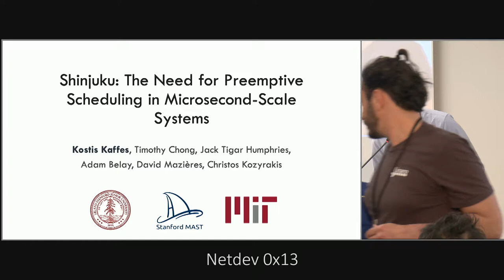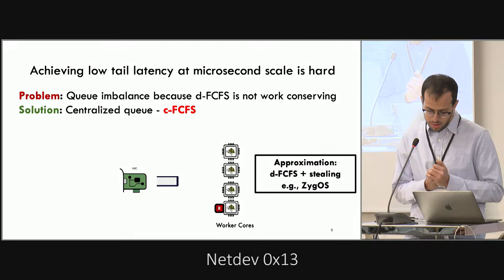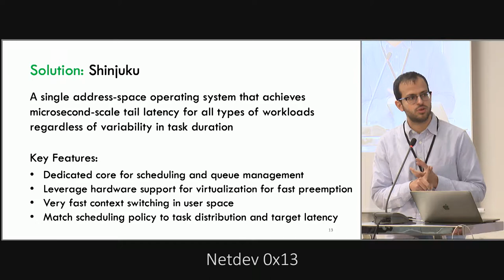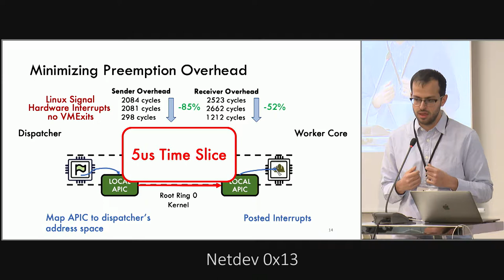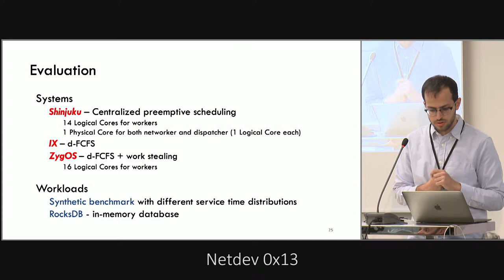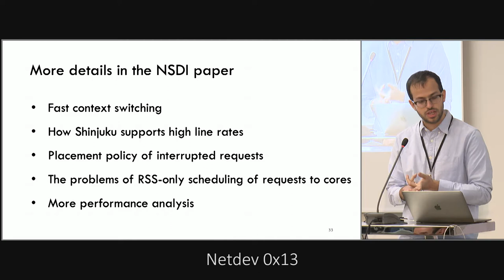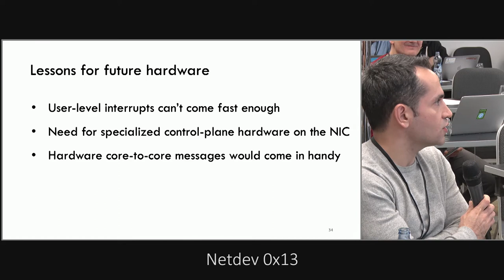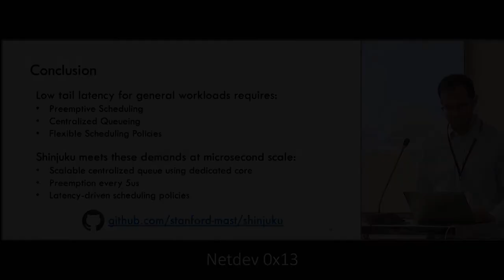Netdev 0x13 - The Need for Preemptive Scheduling in Microsecond scale Systems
Kostis Kaffes and Christos Kozyrakis argue that preemptive scheduling
is in fact _a good thing_ in the strive for microsecond-scale latencies for
application level communication.

Most purveyors of microsec solutions move datapath
processing to user space so as to avoid pre-emption and
have better control of latencies.
In this talk Kostis and Christos describe their approach: Shinjuku